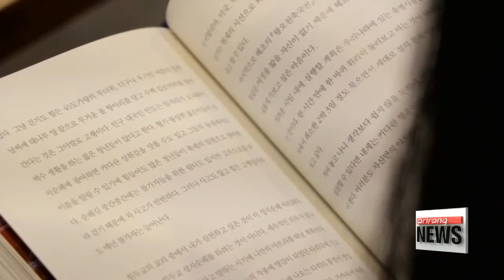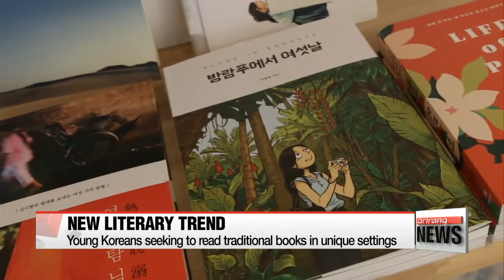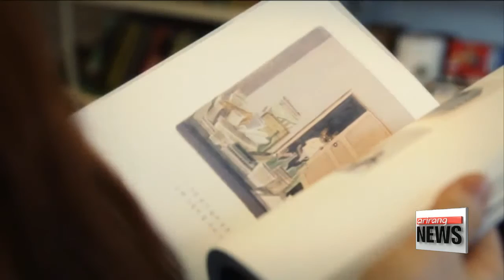Late night book cafes, indie bookstores flourish as new literaray trend takes shape in Korea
In our rapidly changing digital era, you might assume paper books might be declining in popularity in favor of E-books.
But a recent trend in Korea shows books aren't likely to go out of style anytime soon.
It's well past 10 p.m. on a weekday.
At this book cafe in southern Seoul, visitors aren't planning to leave any time soon.
They're here to read their books late into the night.

"If I go home straight after work, I end up watching TV. Of course, I could go to a library but, here, I can enjoy my book with a beer or a coffee. It's a wonderful way to end the day."

"I can definitely concentrate better here than at home. And it's great that I can choose from books I don't have at home."

A number of late night book cafes likes these are springing up around the country, offering comfy spaces for reading... without distractions.

With the growth of the e-book market, fueled by the use of digital gadgets, concerns about the future of printed books and traditional brick-and-mortar bookstores have risen over the years.
But as these cafes show, the pleasure of flicking through the pages of a book hasn't been lost on young Koreans.
In fact, it's a literary trend that's taking shape across the nation, with quirky reading venues popping up in unexpected places.

"These days, most Koreans shop for books online or at megabookstores downtown. But tucked away in a quiet neighborhood in Seoul, there's a small independent bookshop that offers more than just good reads. It offers a unique experience."

Here, each book is handpicked by the owner, who aims to introduce visitors to the works of lesser known authors -- not just the bestsellers.
Lit with warm, vivid colors, the artfully decorated room creates the perfect setting for readings, book clubs and other kinds of intimate gatherings.

Readers can share their thoughts, draw inspiration from one another, or simply enjoy reading the books out loud.
Today, writer Im So-ra is here to discuss her new book "29th Issue."

"I was inspired by a bookstore run by a Korean poet called Park In-hwan that served as a cafe and a salon for famous artists and writers of that time to share their ideas. In that sense, I wanted to introduce and sell new books but also provide a venue where diverse people can interact with one another.

Korean readers are discovering that reading a book is about more than sitting down and taking in the words.
Choosing what to read can be a journey, and turning the pages, a sensory experience.